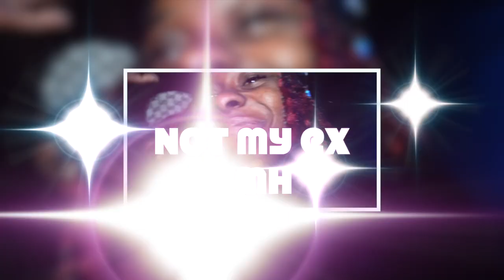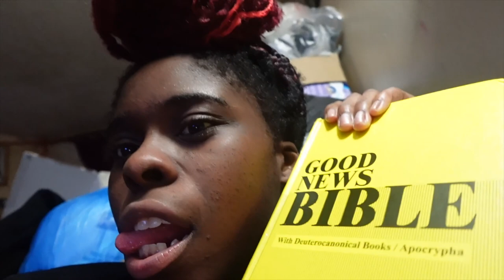Ran into My Ex during my Open Mic Performance (The Trench Tales) | MaRah Obay Vlogs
I'm always open to hear other content ideas you guys wants to see and open to hear your feedback.

Wasspopping Ruling Empire, its ya girl MaRah Obay back with another VIDEO. Sorry for the delay, I been busy working. Here is a vlog form my first open mic performance in the city which took place in Queens, NY. I ran into my ex because you know that city is small. It was kind of weird but watch to the end of the video for all the tea. Don't mind all the blushing, I still hate that nigga with a passion not going to lie. exforareason so let me know if you guys want a story time on that. Hope you enjoy all of the performances.

Also turn on my post notifications and share my videos.

Just a female rapper from Brooklyn, New York recording her own rap music and shooting her own music videos, due to her deep love for hip-hop. This channel gives me a chance to showcase my creativity. I record my own music, shoot my own music videos and edit all my videos. If there are any tips and tricks you would like to swing my way that would be greatly appreciated.

I love all you beautiful people!!!